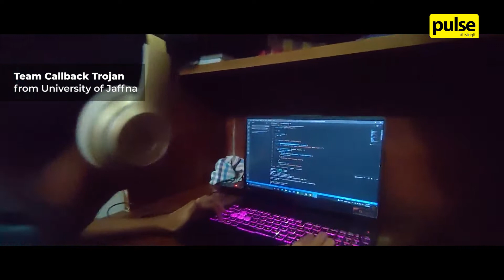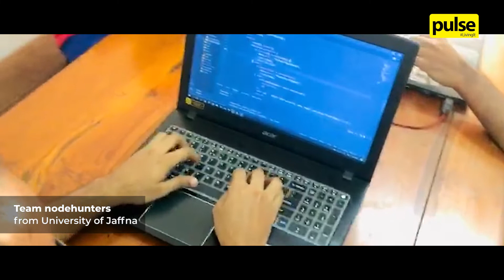Hacktitude 2022: Sri Lanka’s biggest Inter-University Hackathon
With over 600 undergraduates participating, the Hacktitude Inter-University Hackathon wrapped up successfully last month, with the winning team, Team NamakNa from UCSC walking away with developer-grade MacBook Pros and other exciting gifts.